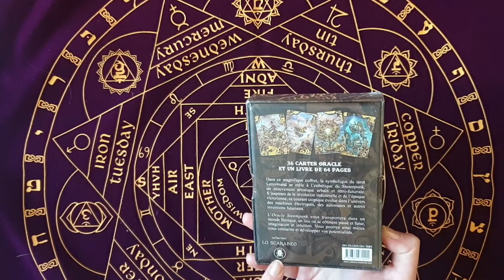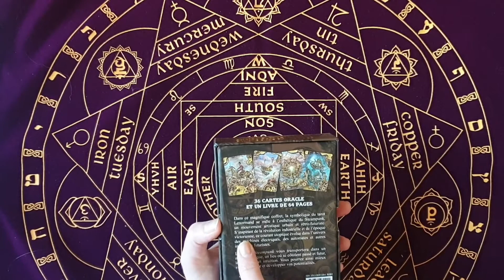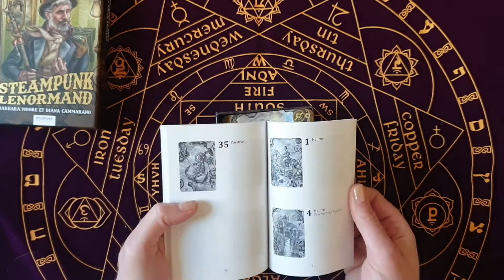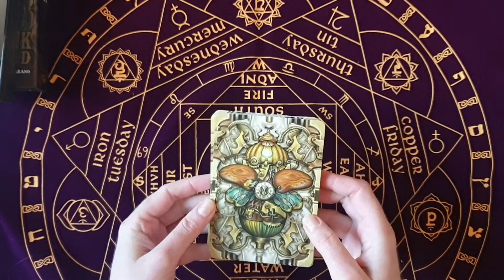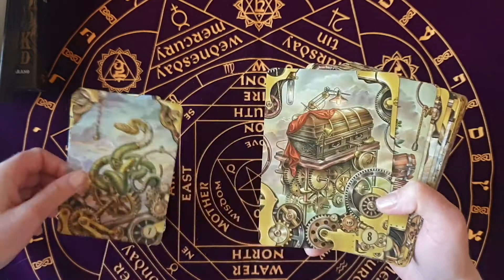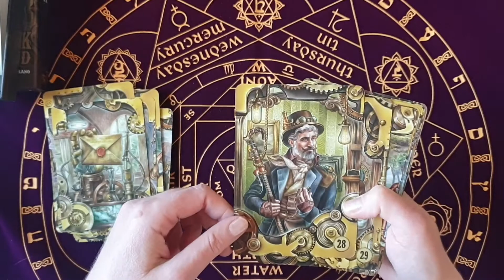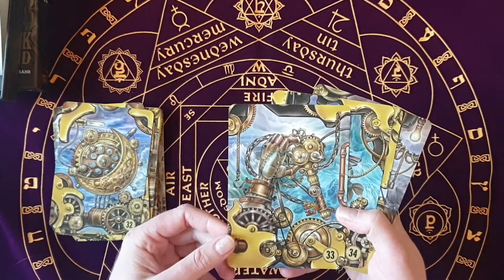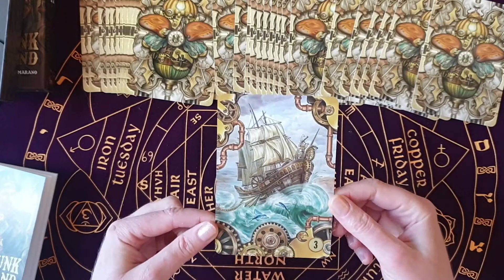Unboxing Steampunk Lenormand 🎡🎠🎢⚓